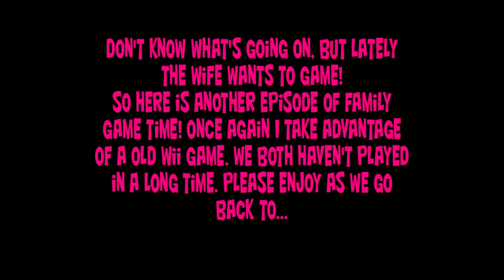Mario Party 8: Family Game Time Episode 9 Part 4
The Opening Pokemon Gangsta Rap is property of Youtuber DaveandDaves. All rights to them please visit their page. For information on how and where to purchase their song. Thank You Link to the video Link to their homepage. Once again my wife and I play a Nintendo Wii game together. This time we party with Mario and friends. In a 10 turn game or Mario Party 8.